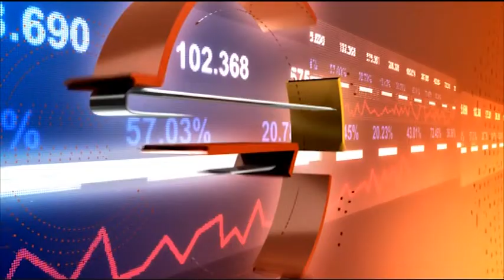Белгийска компания инвестира 52 млн. лева в логистичен център в София